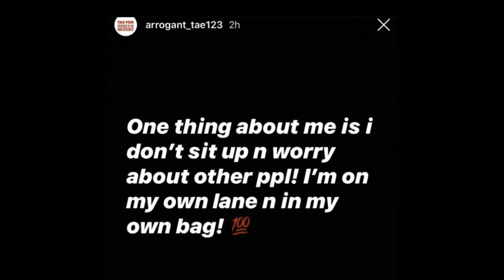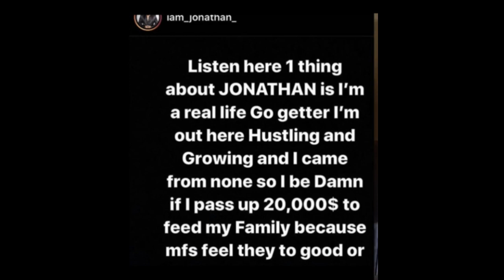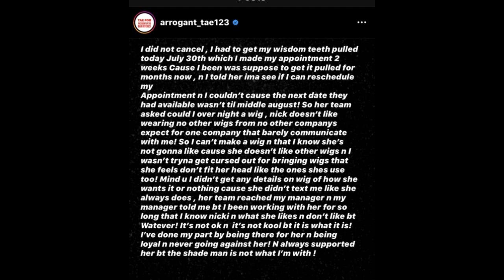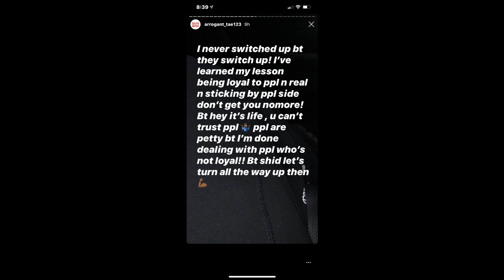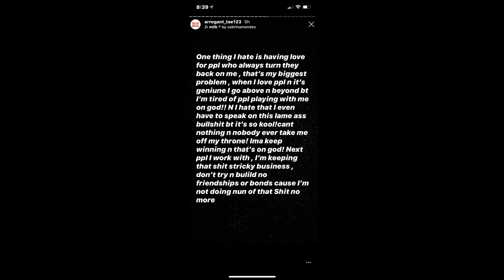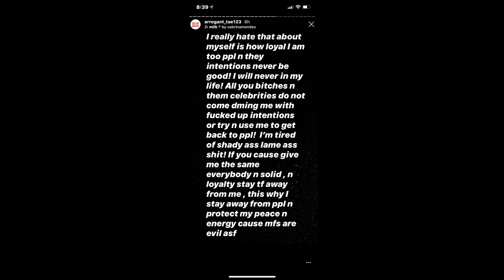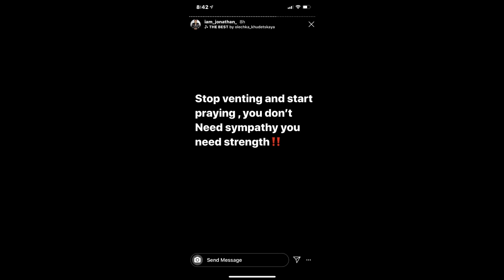PROBLEM BETWEEN JONATHAN WRIGHT & ARROGANT TAE + WHAT DID NICKI MINAJ HAVE TO SAY!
(BOOK 1-on-1 Makeup sessions with me, tutoring, or just buy me a tea!